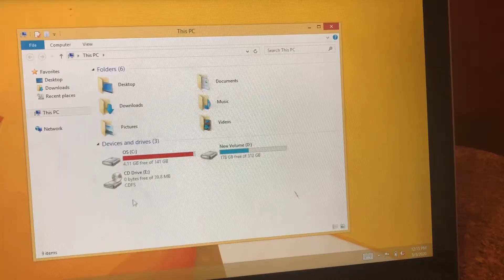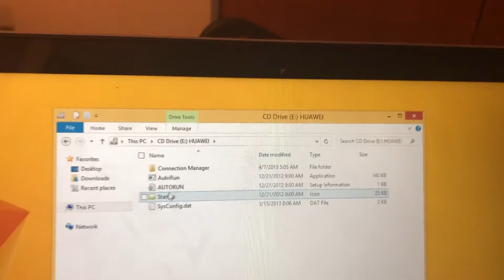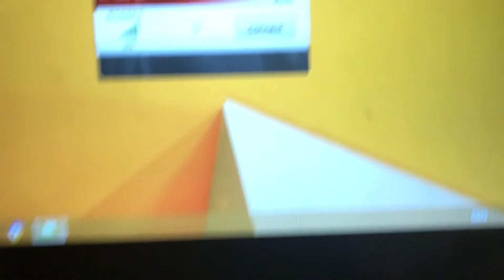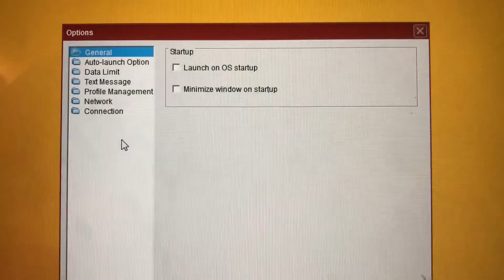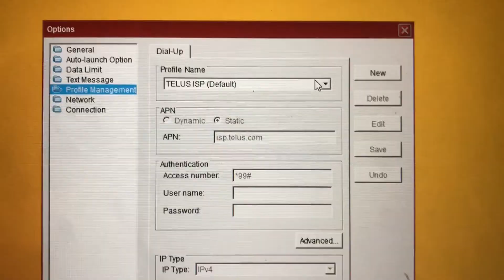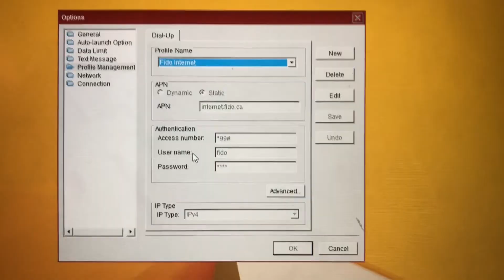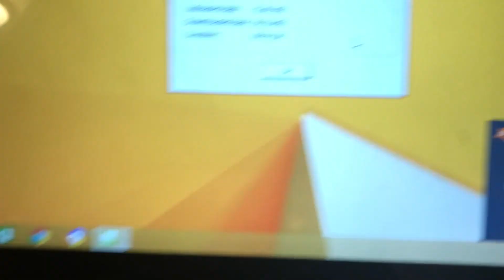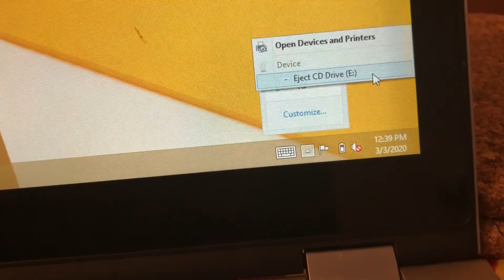Using Huawei E397 Internet Key with Fido SIM card + solution to "connection terminated" problem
In this video, I am showing the steps to get an internet connection to a laptop using Huawei Internet Key and Fido SIM card. I am also showing how to solve the problem of (connection terminated) error message.